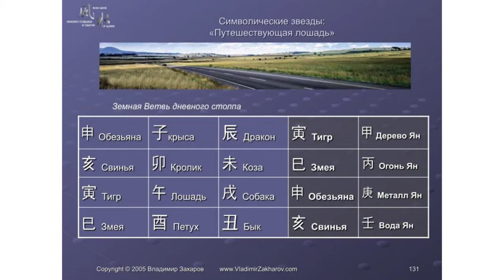Путешествующая лошадь. 99 терминов фен шуй. Владимир Захаров - эксперт фэншуй, бацзы для бизнеса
99 терминов фен шуй. Путешествующая лошадь

Доступ к секретам, избавьтесь от проблем и получите от жизни то, чего хотите!

Отличного фен шуй! Владимир Захаров

4. Фэншуй как активатор личного успеха
5. Ба-Цзы для успеха в Вашей жизни
6. Ци Мэнь как инструмент управления судьбой:
7. Выбор дат для привлечения удачи!